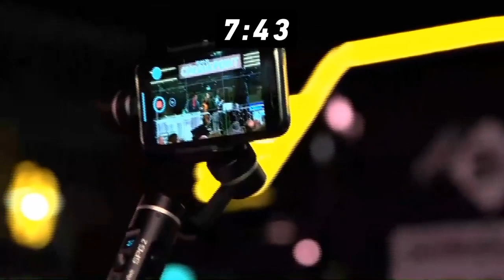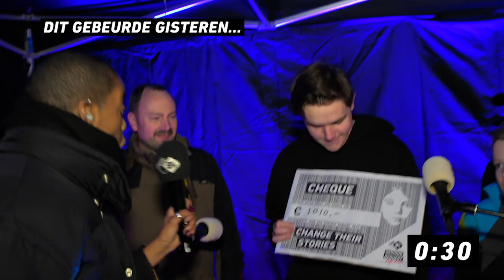Live ontvangst van Sander en Herman in Dieren | 3FM Lifeline Livestream | NPO 3FM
Wil jij ook helpen? Dat kan! Hier kan er direct gedoneerd worden

Vanavond zijn we live vanuit Oss op het chequepoint van 3FM Serious Request: The Lifeline. Het komende uur halen we geld op voor slachtoffers van mensenhandel, halen we de wandel-dj’s binnen en is het één groot feest op dit plein. De livestream wordt mede mogelijk gemaakt door de NTR.

❯ We zijn weer van start met 3FM Serious Request 2019: The Lifeline. Dit jaar haalt 3FM samen met het Rode Kruis geld op voor slachtoffers van mensenhandel. Deze week lopen 3 dj-teams van Goes naar Groningen langs acties die door jullie worden georganiseerd.

❯ Wil je meer zien van 3FM Serious Request: The Lifeline?
Iedere dag om 17:00 ❯ Lifeline Confessions
Iedere dag om 19:30 ❯ 3FM Lifeline Livestream

❯ Bij radio NPO 3FM staat liefde voor live muziek en nieuwe artiesten centraal en deze liefde delen we graag met jullie. Daarom uploaden we op 3FM wekelijks video’s met de 3FM radio-dj’s, artiesten als Billie Eilish, Merol, Snelle en Kensington, en houden we jullie op de hoogte van de leukste festivals: Lowlands, Rock Werchter, Pinkpop, Solar, Down The Rabbit Hole, Best Kept Secret en WOO HAH!. Maar natuurlijk zien jullie ook 3FM-items Mama Appelsap, de Festival Top 999 en de favoriete playlists van 3FM terug. Music Starts Here!